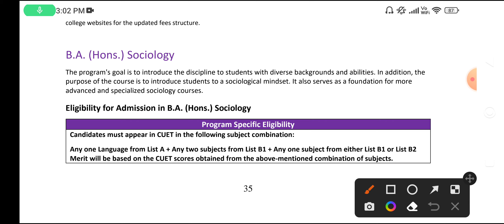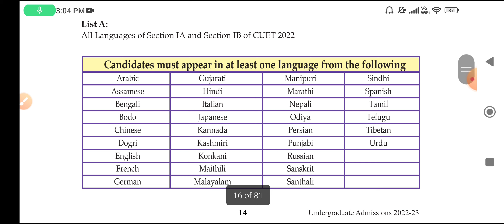Delhi University BA(Hons) Sociology Admission 2022 Process, Eligibility Criteria, Syllabus CUET 2022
DELHI UNIVERSITY

Notes Pdf
General Awareness Series
Admission update